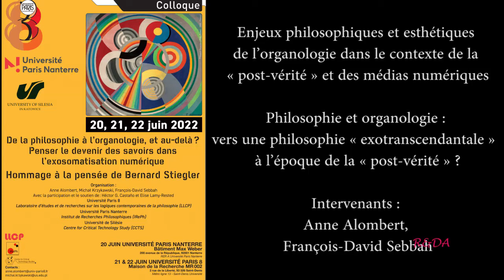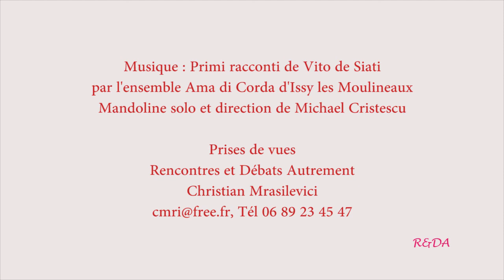Hommage à la pensée de Bernard Stiegler, TR 1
Enjeux philosophiques et esthétiques de l’organologie dans le contexte de la
« post-vérité » et des médias numériques

Philosophie et organologie : vers une philosophie « exotranscendantale »
à l’époque de la « post-vérité » ?

Intervenants :
Anne Alombert,
François-David Sebbah